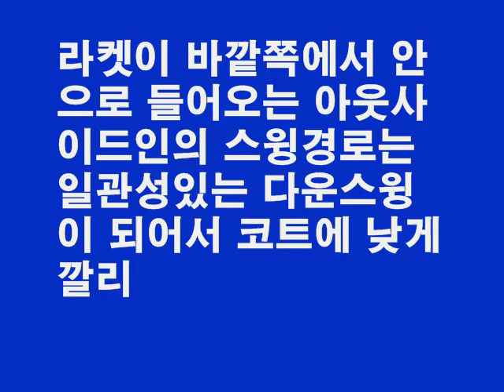정진화테니스 슬라이스백핸드-아웃 사이드 인의 스윙 궤도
테니스넷(tennisnet.co.kr)운영자 정진화입니다. 테니스를 통해서 건강하고 행복한 삶을 영위하시기를 바랍니다.

정진화테니스 아카데미 실내테니스장 오픈
[은평구 최초! 실내테니스장!]
위치:서울시 은평구 통일로78길7[비스포레스포츠센터7층]